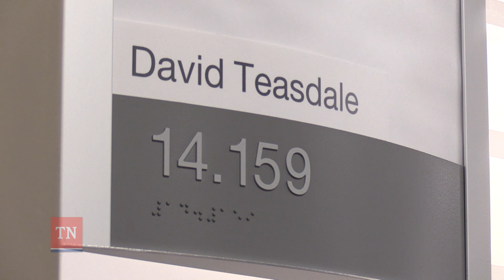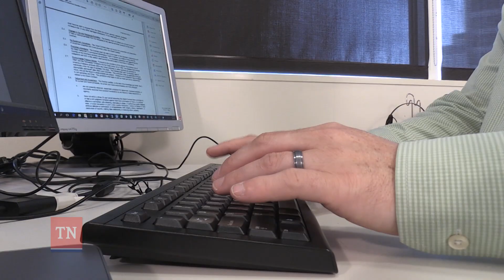Employee Profile David Teasdale Child Support Program Manager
David Teasdale helps solve child support problems as a program manager in our Child Support program.